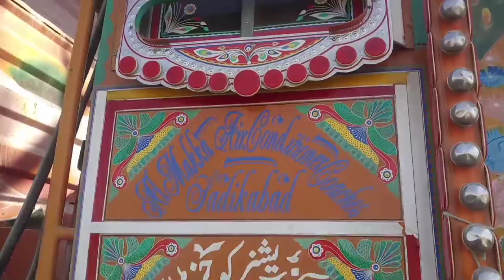Hino euro FM8J Model 2017 22wheler Teller earning expenses & profit information I Qamar Tv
Hello everyone today i am back with another interesting video in wich we will tell you How £QAMARTV in this video Hino fm8 j 22 wheller model 2017 treller full review and earning expenses information